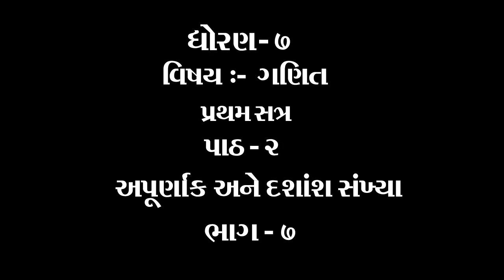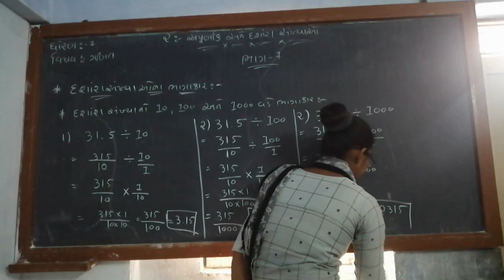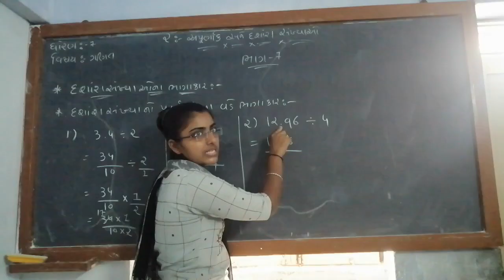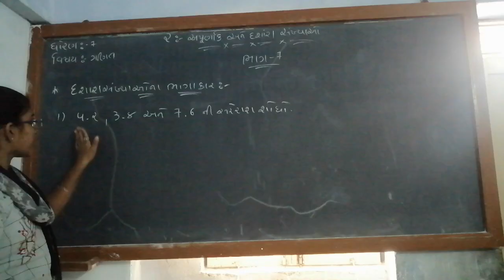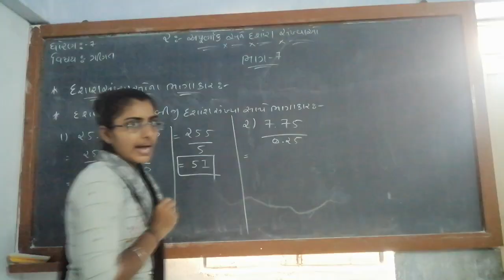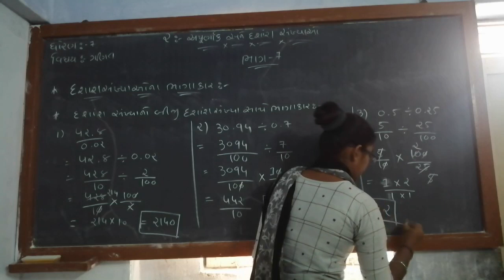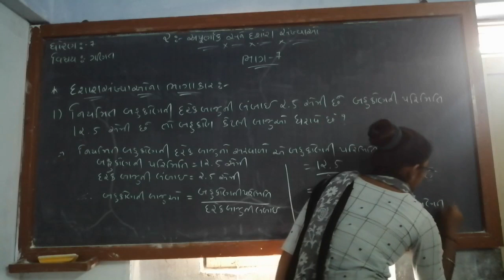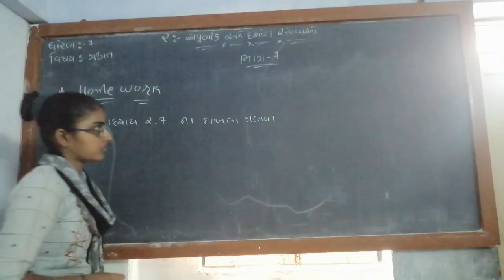ધોરણ ૭ વિષય ગણિત પાઠ ૨ અપૂર્ણાક અને દશાંશ સંખ્યાઓ ભાગ ૭